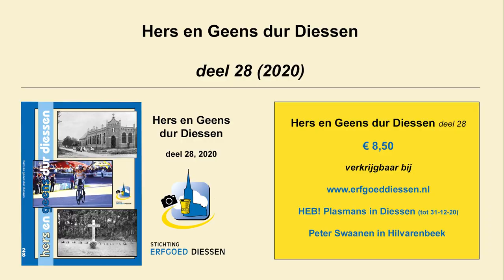Richard Groenendaal reikt eerste exemplaar H&G 28 uit.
Richard Groenendaal reikt het eerste exemplaar van Hers en Geens dur Diessen deel 28 uit aan Henk Baars. Allebei werden ze wereldkampioen in het veldrijden. Baars in 1990, Groenendaal 10 jaar later.
Uitreiking van het eerste exemplaar van H&G 28 en een interview met Richard en Henk en Sjan Baars.